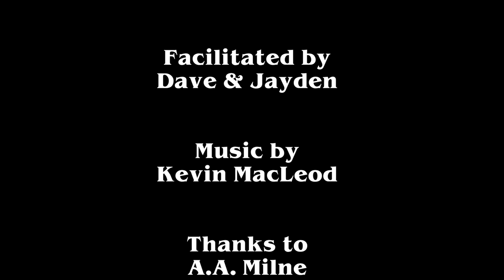ANTHOLOGY: POOH (Film 16-18 2022)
Winnie the Pooh wants a viking hat. But it costs $2 million, and Pooh's already in deep for buying up luxury honey. He turns to criminality to fund his desires - namely, the selling of banned toys to celebrities.

Directed by James and Robin
Starring Hendrix, James, Kristjan, Robin and Sasha
Facilitated by David Molloy and Jayden Darcy
Thanks to Lauren Oakes and Shopfront Arts Co-Op
Special thanks to Kyle Gassman for his many banned toys